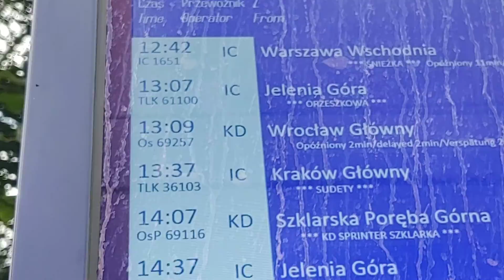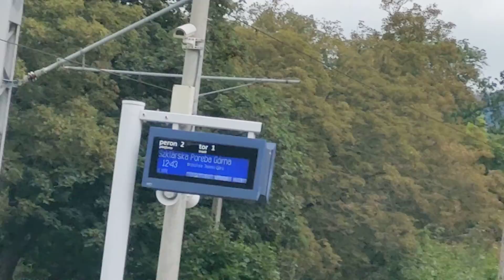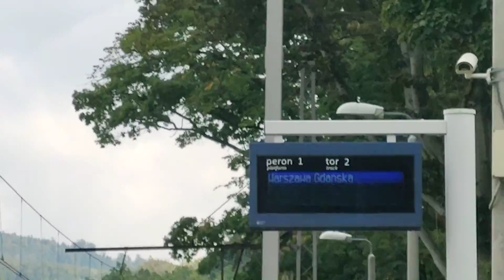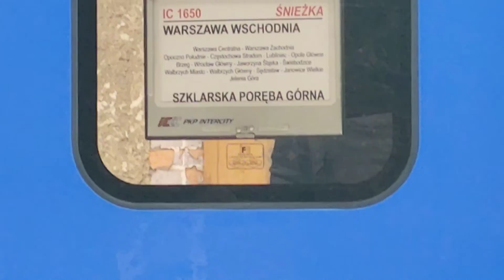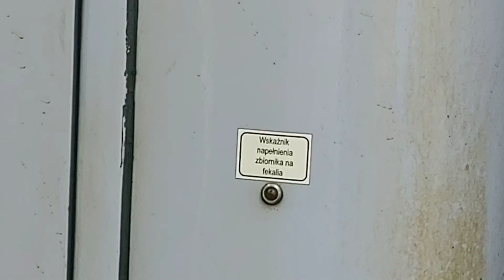3 Pociągi na Stacji Janowice Wielkie